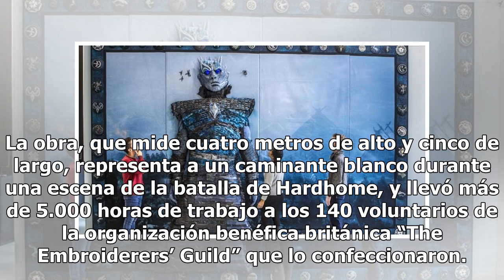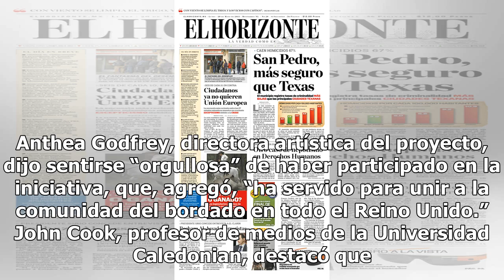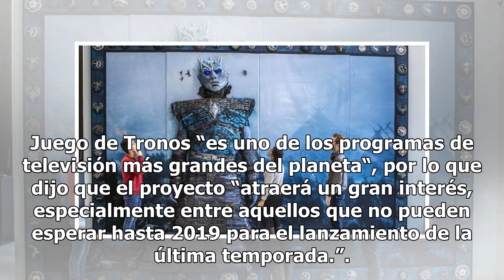Exponen en Glasgow un enorme tapiz sobre Juego de Tronos que será subastado - El Diario de Yucatán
Edimburgo (Reino Unido) (EFE).- La Universidad Caledonian de Glasgow expone desde hoy un enorme tapiz bordado sobre la serie Juego de Tronos, encargado por sus productores para promocionar el lanzamiento del DVD de la quinta temporada, que será puesto a subasta en febrero. La obra, que mide cuatro m...